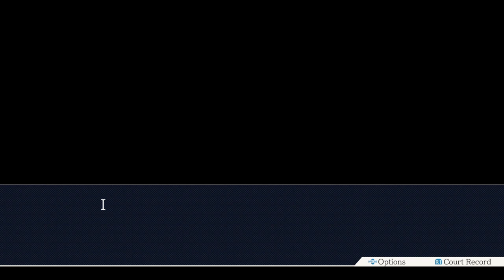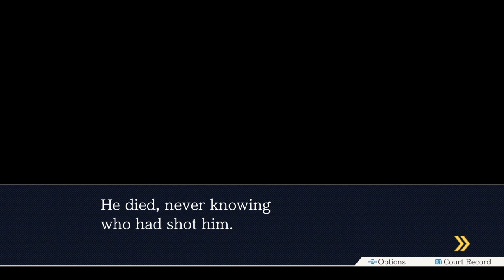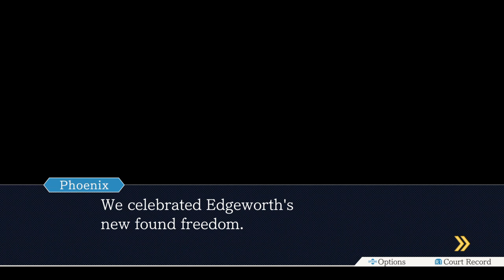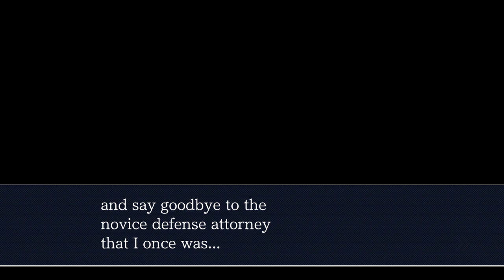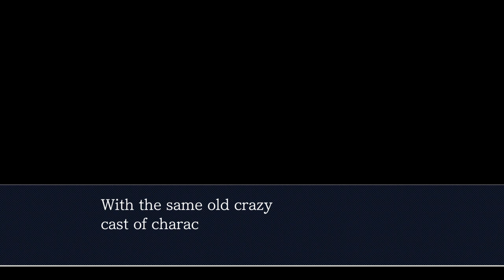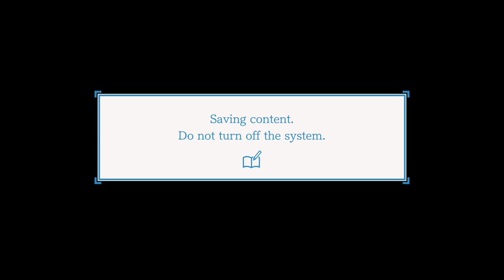Our happy ending (Phoenix Wright: Ace Attorney - Part 44)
We finally beat Von Karma, happy day!